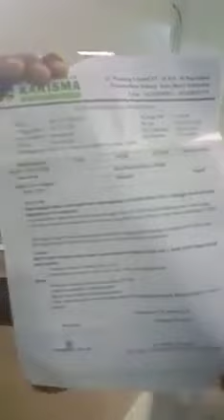Bikin Geram !! Petugas & Perawat Rumah Membohongi ( MenCOVIDKan ) Pasien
Ada Disalah Satu Rumah Sakit Indonesia Yang Tega Membohongi Keluarga Yang Katanya Terkena Covid.